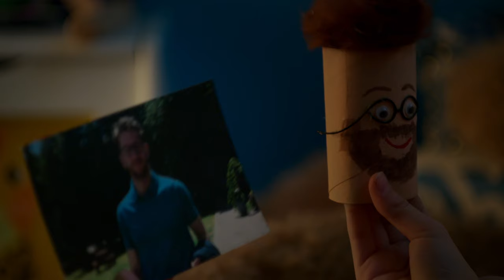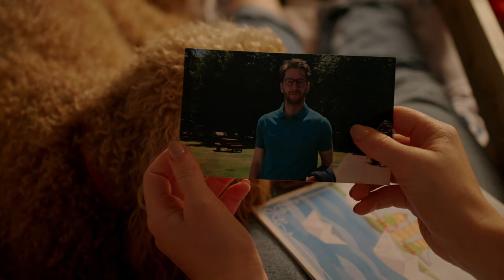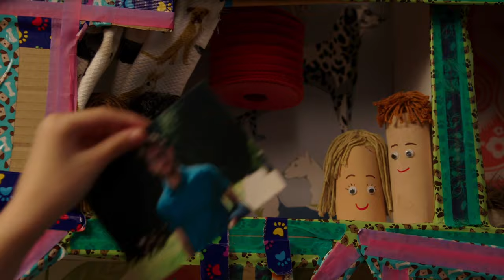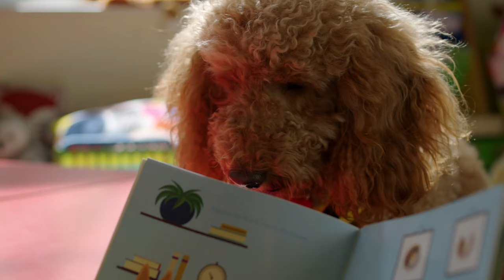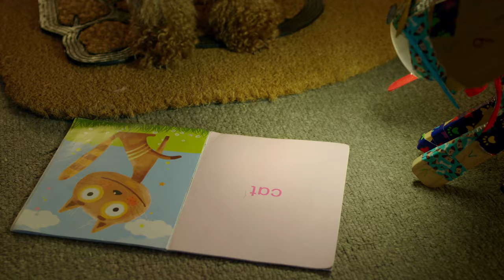Pop Dog! | Waffle the Wonderdog | Live Action Videos for Kids | WildBrain Zigzag